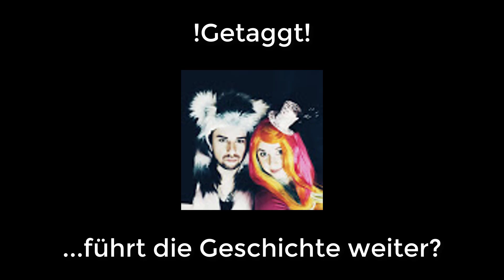The Walking Dead (TWD)│Kettengeschichte » Teil 1 « [German, Bildformat]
ＬＥＴ'Ｓ ＰＬＡＹ'Ｓ│ＫＲＥＡＴＩＶＥＳ│ＵＮＴＥＲＨＡＬＴＵＮＧ

Eine selbstgeschriebenen kurze Geschichte. Naja, vielleicht wird sie länger durch dich.

Ich tagge dich für die Weiterführung der Geschichte.

Was passiert:

Clamentine und ihre freundliche Gruppe werden von Zombies angegriffen. Die Lage ist aussichtslos. Plötzlich wir alles hell und Menschen von oben retten sie vor dem sicheren Tod.
Gibt es noch Hoffnung?

Dark Precence
Ork Camp
Ominous Woods
Revolution
Exploring Myrtana

Du willst mit MIR in Kontakt kommen?

►Twittere mich an!

►Steam Gruppe: Du bist willkommen!